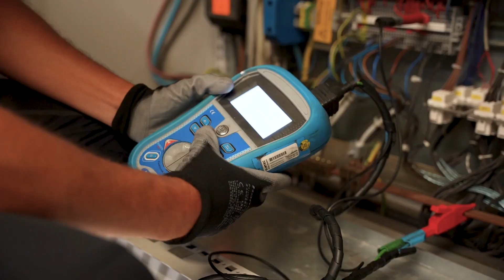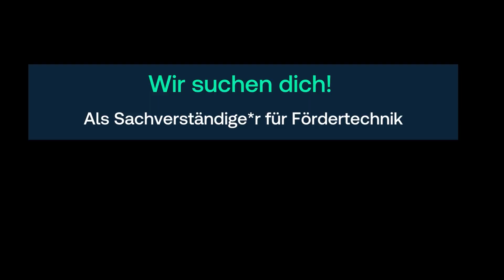Job als Sachverständige*r für Fördertechnik bei TÜV SÜD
Sie sind technikbegeisterte*r Ingenieur*in und suchen nach einer Karrieremöglichkeit mit Praxisbezug? Als Sachverständige*r für Fördertechnik bieten wir Ihnen genau das. Es erwartet Sie eine abwechslungsreiche Tätigkeit im Innen- und Außendienst, bei der Sie Ihre Leidenschaft für Technik voll ausleben können.